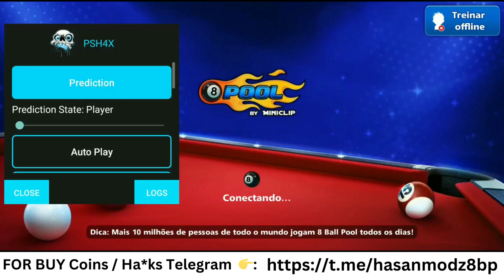8 Ball Pool Mod Apk 5.13.2 Free Download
8 Ball Pool Mod Apk 5.13.2 Free Download

8 ball pool mod apk unlimited money download link 2023
8 Ball Pool Unlimited Coins And Cash Mod Apk Hack Latest Version 5.13.0  Unlimited Money Mod Menu
Mod Features :
🔴Unlimited Pool Coins
🔴Unlimited Cash
🔴Anti - Ban

Track: JOXION & EXYT - Testify [Arcade Release]

Dear Miniclip 8 Ball Pool, if You Want Me To Remove Video Then Mail Me On- I Will Remove it But Please Don't Give Strike To Creators Because We All Work Very Hard To Make Content. Thank You